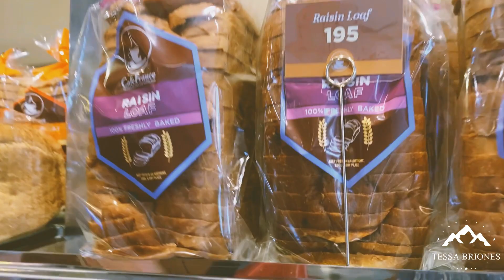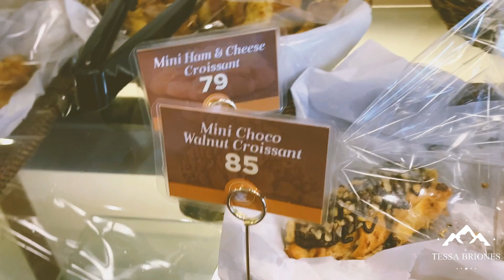Breakfast sa NLEX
Pag nag tratravel kayo pa North daan kayo sa NLEX para maka kain sa Cafe France masarap ang experience dahil marami kang ma titikman kang ibat ibang bread na talagan legit French taste and ang ambience nang resto ay cozy.